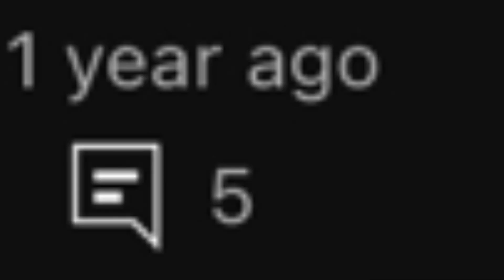A Little Update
Here’s my discord if anyone was wondering, SliceD# 5062
Not much happened, I just ran out of ideas on what to post, this was just a crappy low quality video I did

Sorry for coming back at like almost 2 years
Hope everyone’s doing well

-Melon